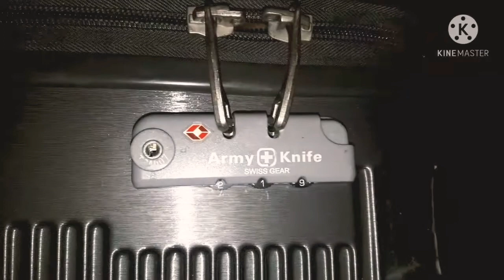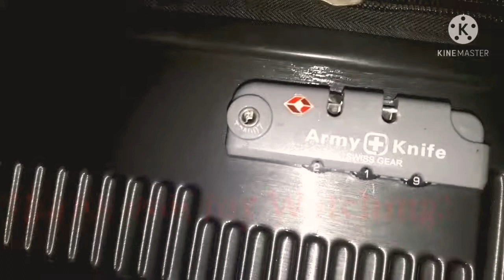Paano Kaya Buksan ang Nasirang Lock ng Maleta? || Ang Solusyon ay ito Kabayan!!